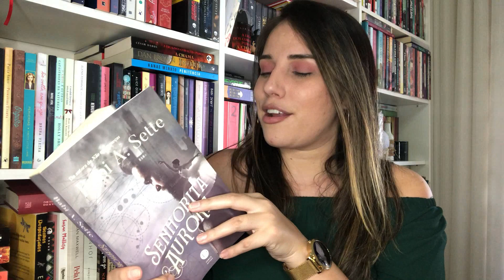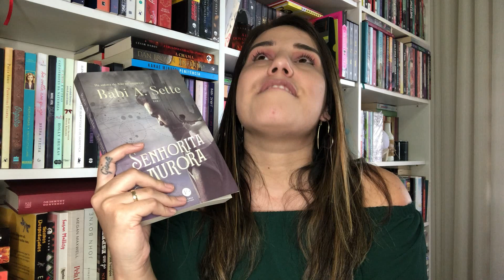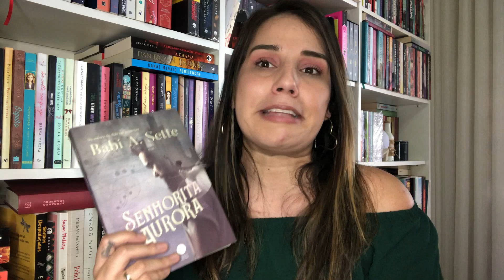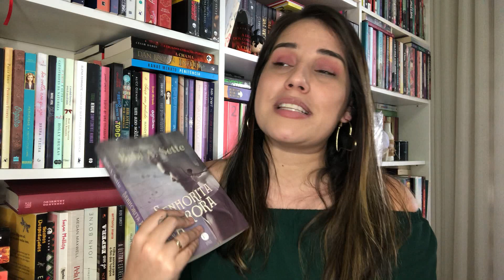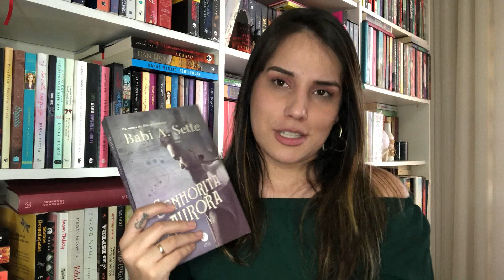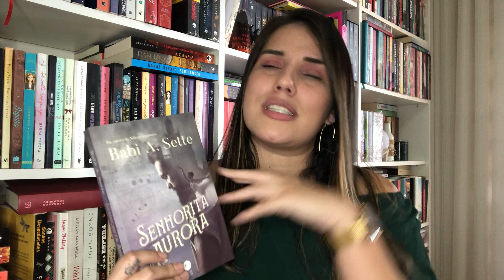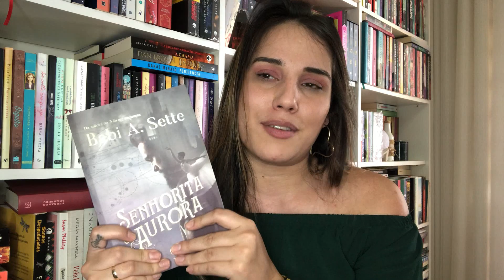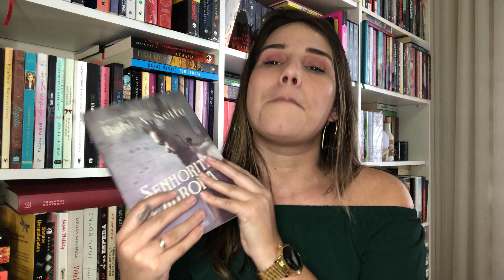SENHORITA AURORA - BABI A. SETTE || Jéssica Lopes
Oi gente! Hoje trago para vocês mais uma resenha de um livro nacional. Espero que gostem!

Link para compra do livro mencioando:
- Senhorita Aurora

Beijão!!